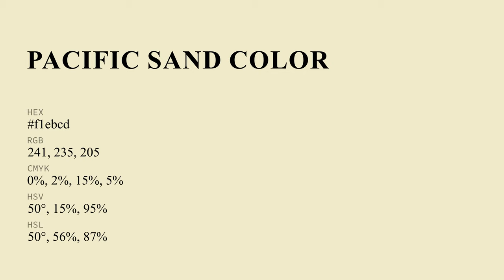Pacific Sand color f1ebcd hex Cool Yellow color f1ebcd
What color is Pacific Sand ? f1ebcd hex, Cool Yellow color f1ebcd

Hex f1ebcd Color Code is also known as Pacific Sand color

Hex f1ebcd Color code in RGB color code model is created after adding 94.51% red color, 92.16% green color and 80.39% blue color.
Hex f1ebcd Color code in CMYK color (process color) code model is generated after subtraction of 0% cyan, 02% magenta, 15% yellow, 05% black.